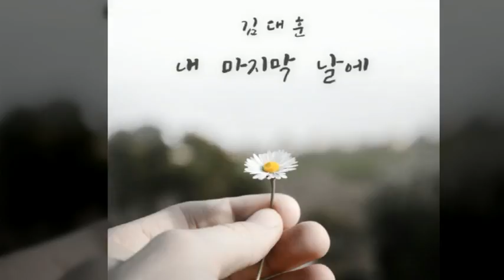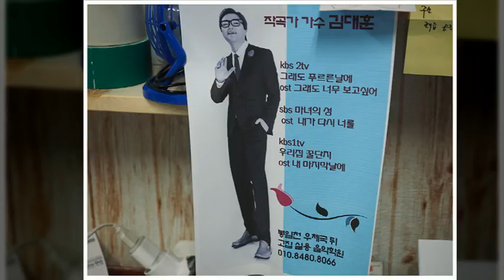내 마지막 날에.......김대훈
가사
인생아 고마웠다
사람이 나를 떠나도
세상이 나를 속여도
내곁에 있어주어서

인생아 고마웠다
사랑이 나를 떠나도
그것은 내 몫이라고
나에게 말해주어서

인생아 나 부탁을 한다
나 두눈 감는 날에는
잘살았다고 훌륭했다고
그말만 해주라

눈물이 많은 삶이여서
고생했다 말해주라
배운게 많은 삶이여서
아름답다 말해주라

인생아 고마웠다
빈몸으로 태어나도
많은걸 채워주고
빈몸으로 보내주어서

그말만 해주라

인생아 고마웠다 인생아
내 인생아
참 고마웠다 인생아 사랑한다

인생아 사랑한다